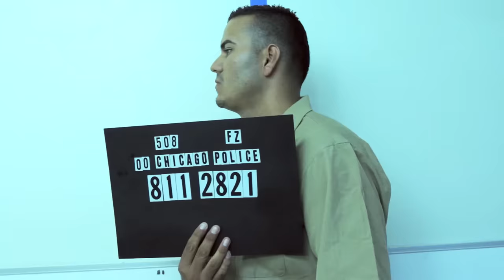Fuerza De Tijuana Ft. Omar Ruiz - El Americano (Video Oficial) (2014) - "Exclusivo"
Aqui Les Dejo Lo Mas Nuevo De Fuerza De Tijuana
a dueto con omar ruiz.. un buen corridito!
espero que les guste dejen su buen comentario..
Saludos!!!